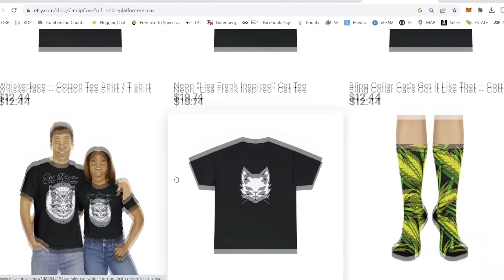Daily Cat Cuteness! - 10/4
My life = 😻 Cats 😻 Cannabis 😻 Tarot 😻 Art 😻